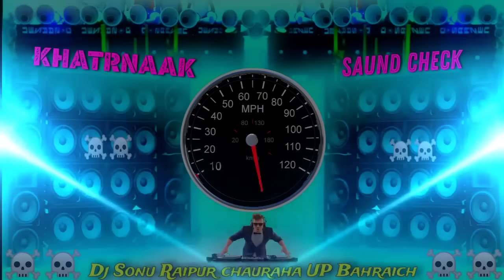कान फाड़ | Saund Check 12000 Volt Vibration Bass Speaker Check Song Dj Sonu Raipur chauraha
Saund Check || Dj 12000 Volt Vibration 😈 Khatrnaak | Competition dj Song ✓ Dj Sonu Raipur chauraha